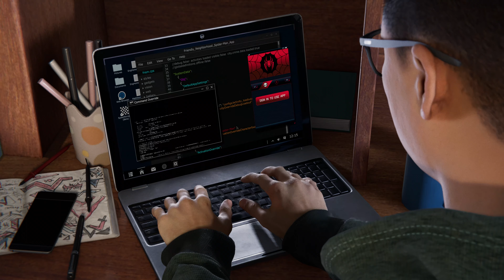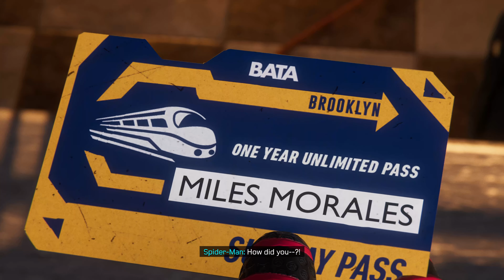Marvel's Spider-Man: Miles Morales [Part 3] Track Suit & Aaron Davis (PS5) [4K w/Ray Tracing]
Marvel's Spider-Man: Miles Morales is a 2020 action-adventure game developed by Insomniac Games and published by Sony Interactive Entertainment for the PlayStation 4 and PlayStation 5. Based on the Marvel Comics superhero Miles Morales, it is the second game in the Marvel's Spider-Man series, following Marvel's Spider-Man (2018). The game was announced at the PlayStation 5 reveal event in June 2020 and was released for the PlayStation 4 and as a launch title for the PlayStation 5 in November 2020. The game will be released in Europe later in November. It received generally favorable reviews from critics.

Social:
Twitter - Take a look at (@Kristoff89_AMG):

Equipment;
         Capture Card: Elgato 4K60 S+ external capture device